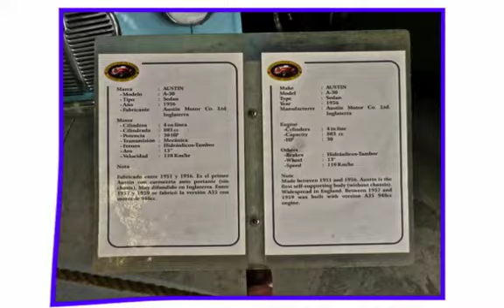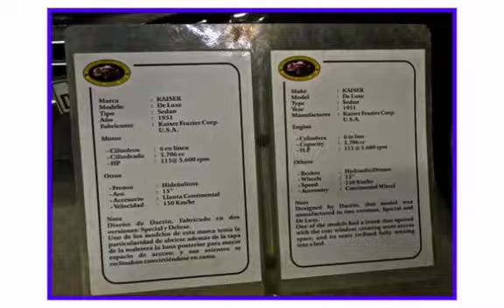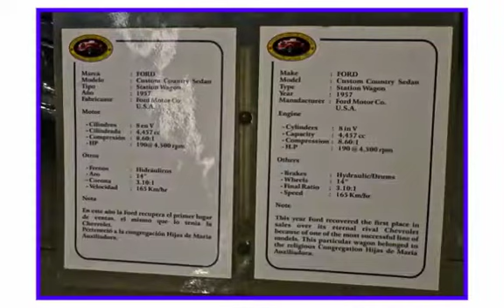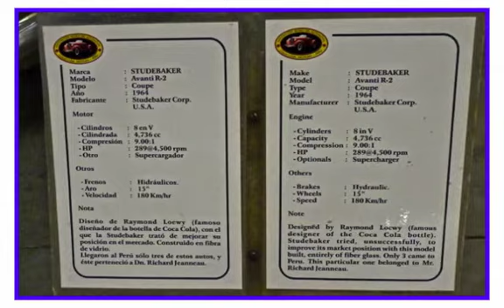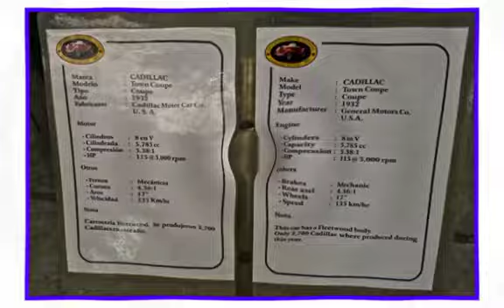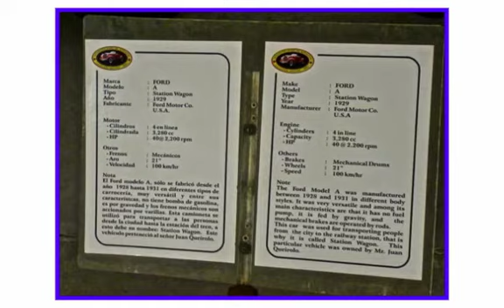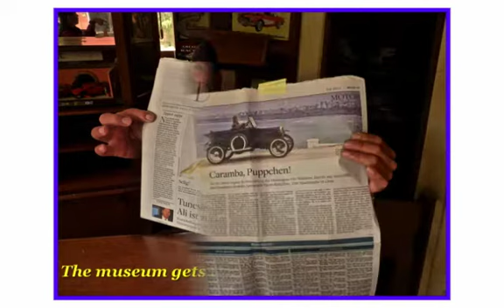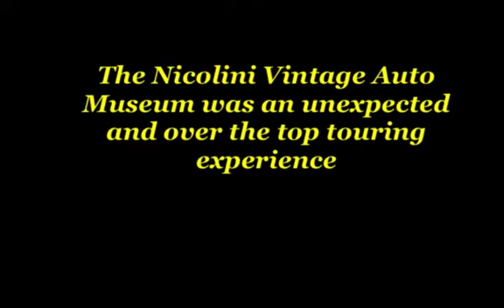Nicolini Vintage Auto Museum - Lima, Peru - Don't miss this place!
Randy Lewis, the World's #1 Trackchaser, visited the Nicolini Vintage Auto Museum in Lima, Peru on his way to seeing racing in his 62nd different country.  Randy has now seen 1,802 lifetime racetracks to see in 62 different countries.  where he has posted more than 100,000 photos (Ya! One hundred thousand!) and Trackchaser Reports where he reviews each track he visits.  Don't miss more than 500 Randy Lewis Racing Films on his YouTube channel.  Channel name is "RANLAY".